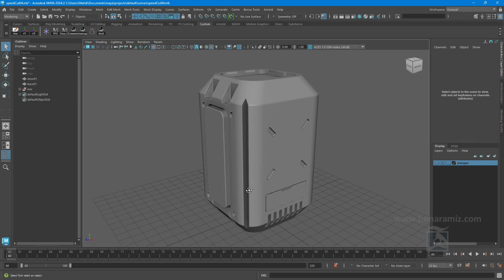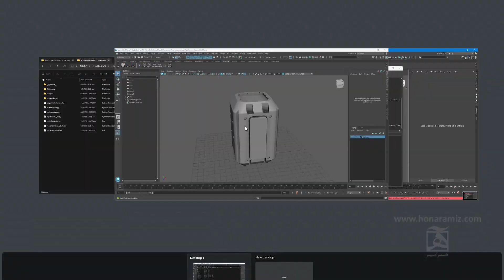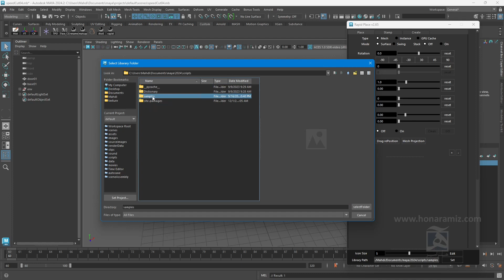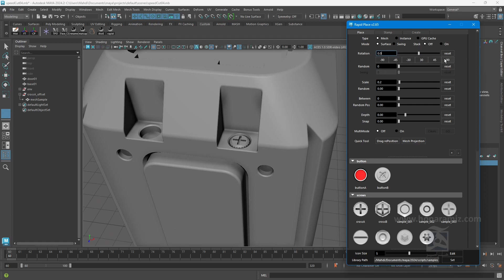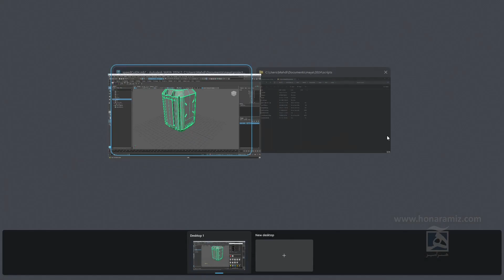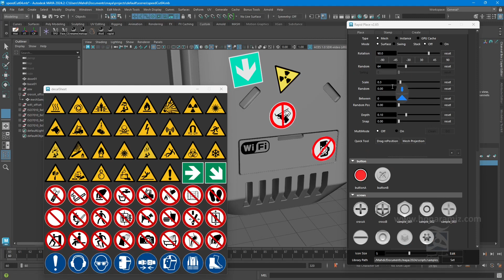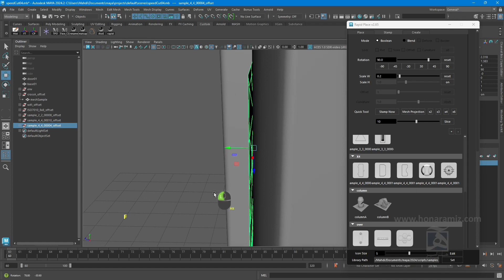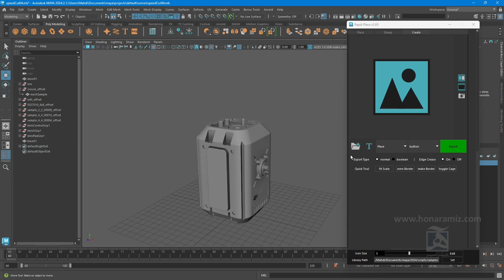مدل سازی hard surface در مایا Maya قسمت سوم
در این ویدیو با ابزار کاربردی rapidplace که اسکریپت کاربردی بویژه برای مدل سازی hard surface در محیط مایا می باشد آشنا خواهیم شد.برای دانلود اسکریپت rapidplace به لینک زیر در سایت هنرآمیز مراجعه کنید.